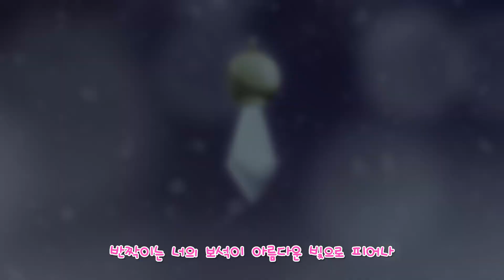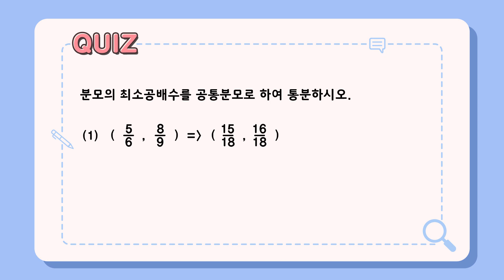[성하의 비밀일기 시즌3] 53화 이런 곳에 공주가? 뒤따라오는 미호일당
♥  성하의 비밀일기는 매주 토요일 오전 10시에 업로드됩니다~ ♥